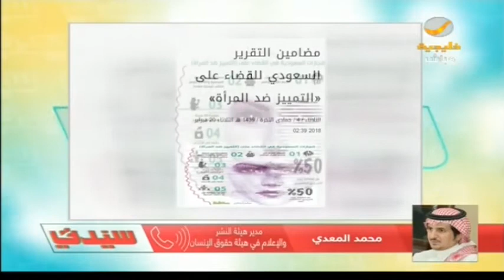محمد المعدي .. حقوق الإنسان يوضح مضامين التقرير السعودي للقضاء على التمييز ضد المرأة